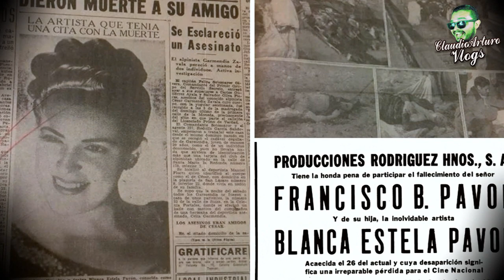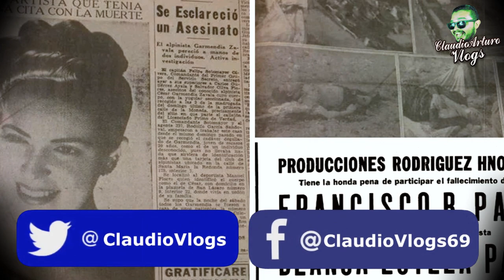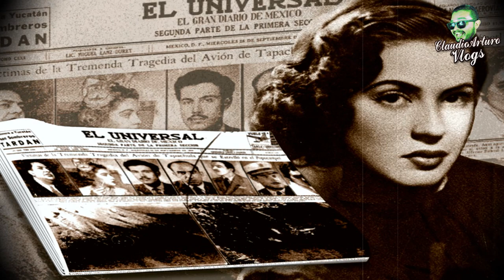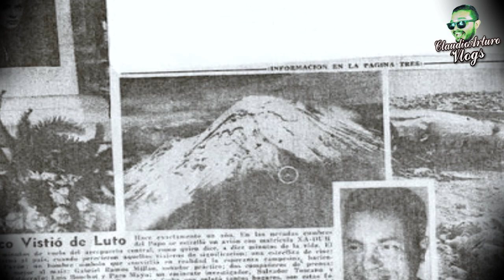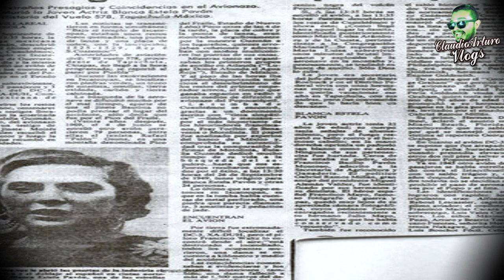❤️El DRAMÁTICO FINAL de esta ACTRIZ. Amiga ÍNTIMA de PEDRO INFANTE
ABRAZOOOOOS!!! :'D